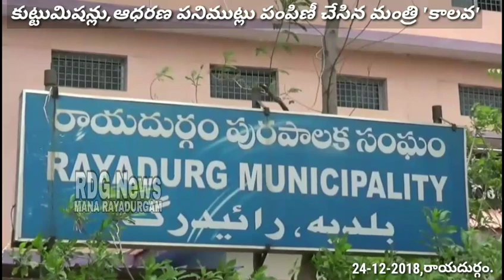MANARAYADURGAM ANANTAPUR NEWSUPDATES RAYADURG